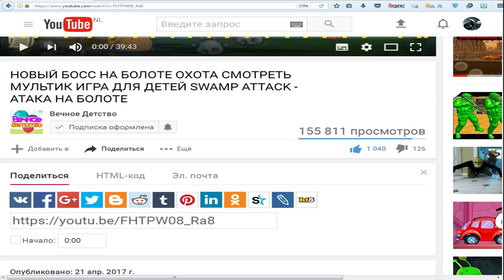ДОГОНИ ВОРИШКУ #2 Бабушка в погоне за вором веселое яркое видео для детей игра Granny Smith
Полное прохождение игры Granny Smith (Бабушка на роликах игра)